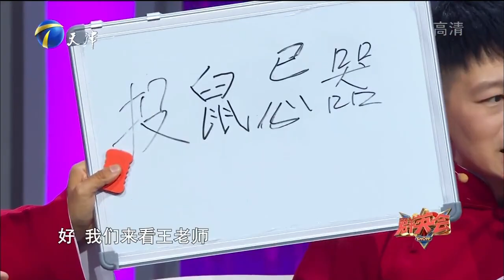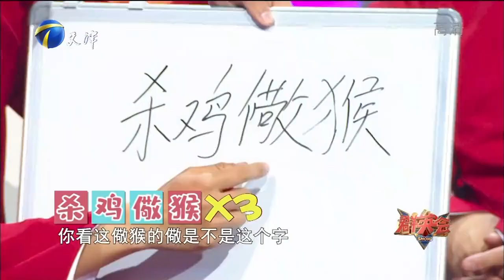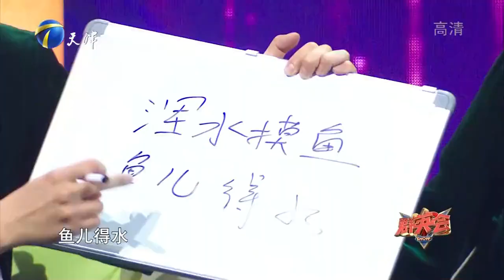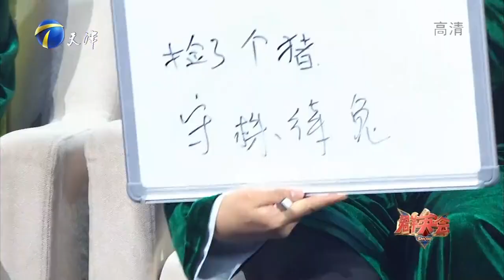群英会 20220315：王伯昭讲当年拍戏时的风雨兼程！